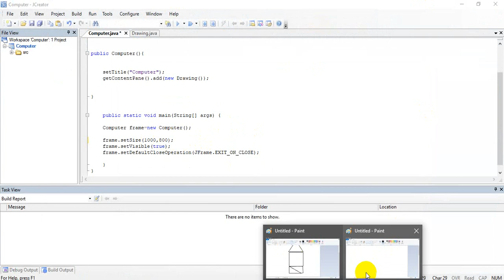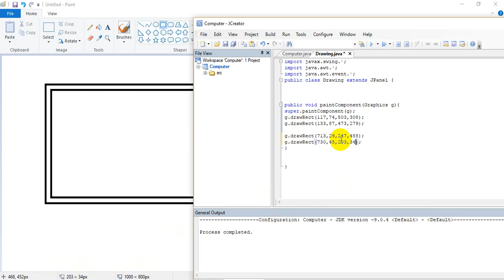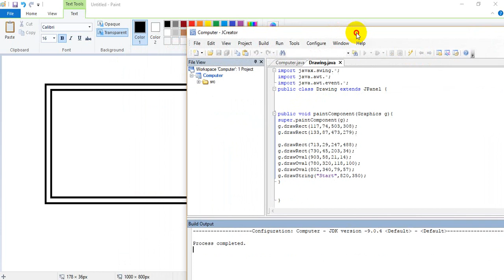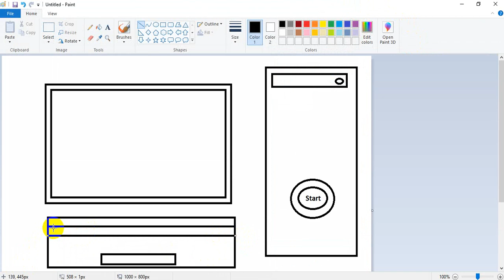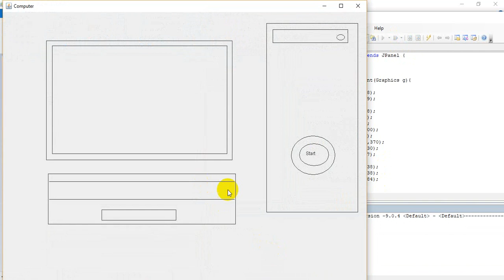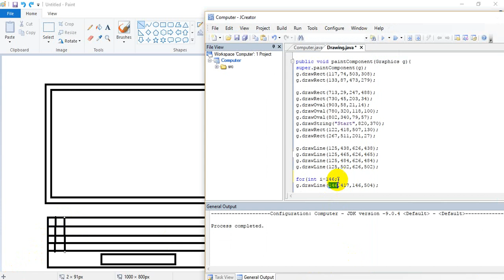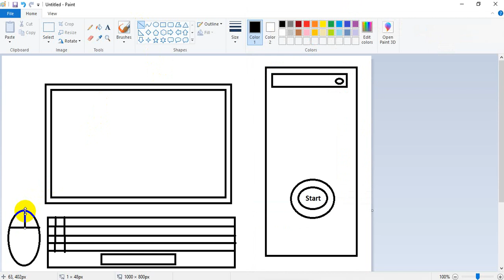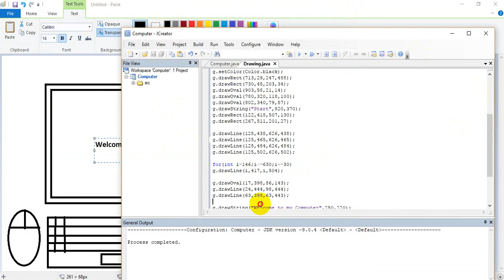شرح كتابة كود لرسم كمبيوتر كامل (OOP2)عملي write a code to draw a complete computer by java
شرحت في الفديو ده ازاي تكتب كود لرسم كمبيوتر كامل مادة oop2 java
write a code to draw a complete computer by java
لينك كود الشرح :